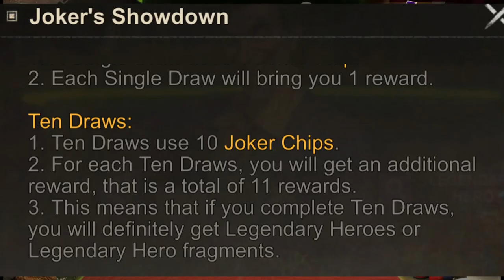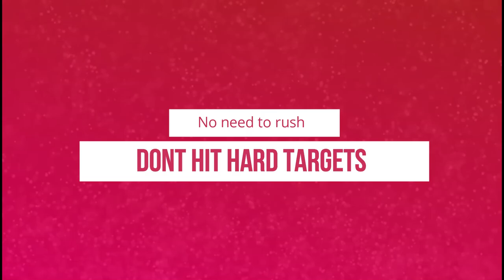State of Survival : Stop it or you will lose Joker Fragments!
Never ever use 1 Draw chance ! and here is why